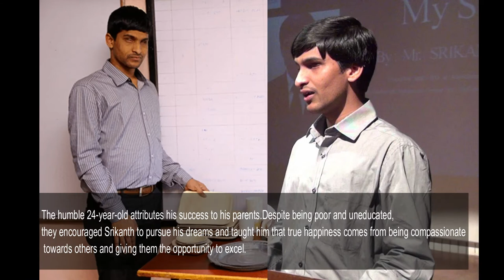Srikanth bolla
Refused by IIT, This Blind Man Went on to Become an MIT Grad and CEO of a Rs 50 Crore Company. His name is Srikanth bolla and he is an INDIAN ENTREPRENEUR.

video is made by Indian Entrepreneurs.

Let us introduce Foria and his wonderful melodic dubstep single 'Break Away'.

Connect with NCS:
〱Snapchat: ncsmusic